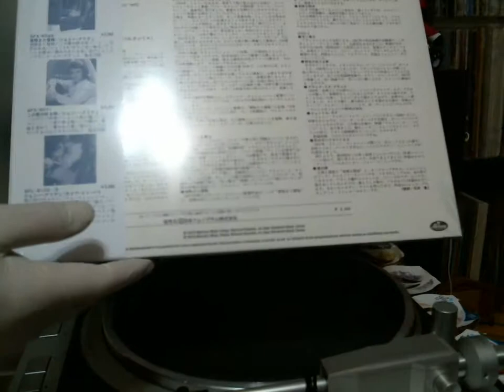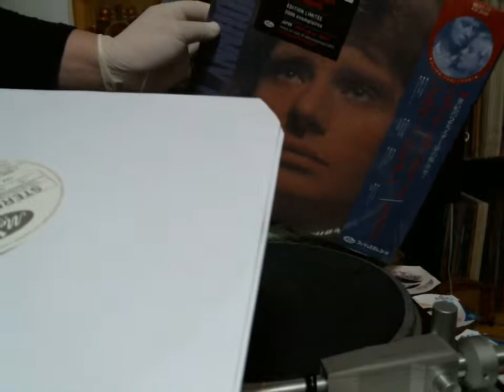The Best Of Johnny Hallyday Open